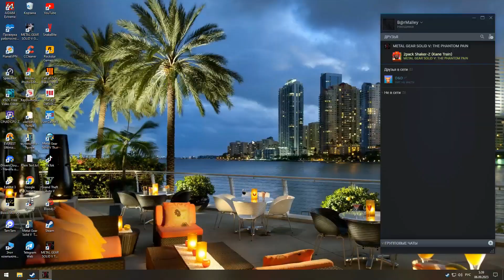MGSV / FOB / Cheaters.. and more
A huge thank you to everyone who took part in the creation of this video, I thank everyone, even the most notorious cheaters and hackers, hahaha and of course a huge thank you to the LOST SOCIETY group who took part in the dubbing of this video! As a former drummer of another rock band, I am delighted with this composition, thank the gods that you exist and I am promoting your work to the masses of people, I hope no offense? Okay haha

Огромное спасибо всем, кто принял участие в создании этого видео, я благодарю всех, даже самых отъявленных читеров и хакеров, хахаха и конечно же огромное спасибо группе LOST SOCIETY, которая приняла участие в озвучке этого видео. ! Я как бывший барабанщик другой рок-группы в восторге от этой композиции, слава богам, что вы есть и я продвигаю ваше творчество в массы людей, надеюсь без обид? Хорошо, хаха